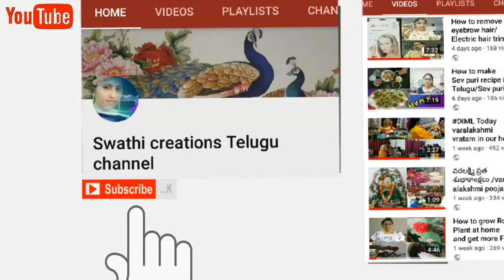Vinayaka pooja vidhanam at hour home/Vinayaka vratam/Vinayaka chavithi prasadam/Karjuram modakalu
How to clean pooja items-